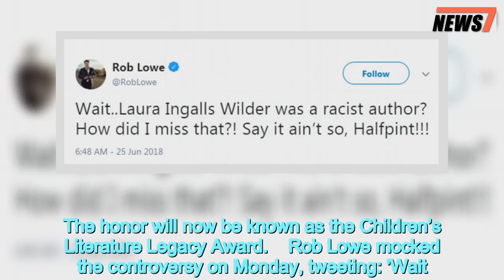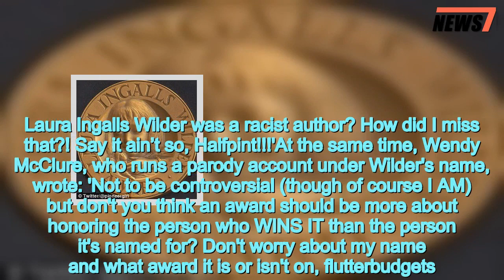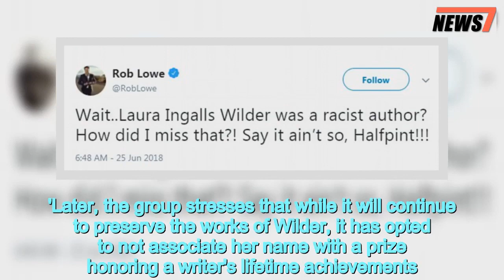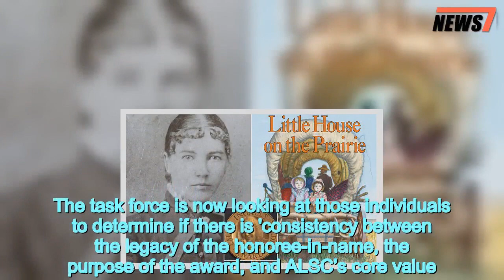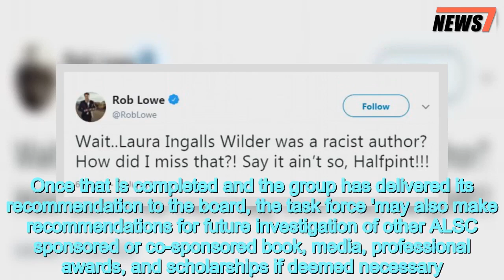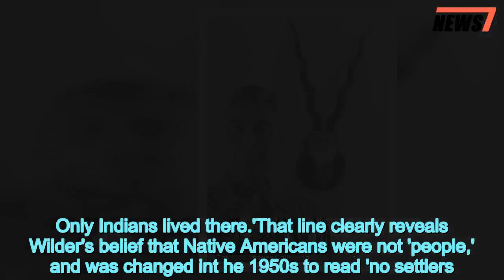Laura Ingalls Wilder's name REMOVED from award over anti-black writing - 247 news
Laura,Ingalls,Wilders,REMOVED,childrens,literature,honor,depiction,blacks
 The famed author of the Little House on the Prairie series has been put out to pasture.In a unanimous vote on Saturday, the board of the Association for Library Service to Children agreed to remove Laura Ingalls Wilder's name from the group's top award honoring children's literature authors over her depiction of blacks and Native Americans in her work.'This decision was made in consideration of the fact that Wilder’s legacy, as represented by her body of work, includes expressions of stereotypical attitudes inconsistent with ALSC’s core values of inclusiveness, integrity and respect, and responsiveness,' said the group in a statement after the vote.The honor will now be known as the Children’s Literature Legacy Award.    Rob Lowe mocked the controversy on Monday, tweeting: 'Wait.. Laura Ingalls Wilder was a racist author? How did I miss that?! Say it ain’t so, Halfpint!!!'At the same time, Wendy McClure, who runs a parody account under Wilder's name, wrote: 'Not to be controversial (though of course I AM) but don't you think an award should be more about honoring the person who WINS IT than the person it's named for? Don't worry about my name and what award it is or isn't on, flutterbudgets. Kindly save your outrage for other things.' Wilder's name had still not been removed from the organization's website as of Monday morning. 'Administered by the Association for Library Service to Children, a division of the American Library Association, the Laura Ingalls Wilder Award honors an author or illustrator whose books, published in the United States, have made, over a period of years, a substantial and lasting contribution to literature for children,' reads the page describing the honor.The honor was first given out in 1954 to its former namesake.   Share this article   Share   Below that is a biography of Wilder, which consists of just two sentences, followed by three paragraphs under the heading: 'Wilder's Legacy, and the Award in Context.'That section, which is three times longer than the one detailing Wilder's life, states: 'Wilder's body of work continues to be a focus of scholarship and literary analysis, which often brings to light anti-Native and anti-Black sentiments in her work.    'Her books continue to be published, read, and widely used with contemporary children. ALSC recognizes the author’s legacy is complex and Wilder’s work is not universally embraced.'Later, the group stresses that while it will continue to preserve the works of Wilder, it has opted to not associate her name with a prize honoring a writer's lifetime achievements. The decision was made as the honor, now awarded annually, went to a black writer for the fourth straight year.Jacqueline Woodson, the author of Brown Girl Dreaming, was the 2018 recipient of the first ever Children’s Literature Legacy Award, following in the footsteps of Donald Crews (2015), Jerry Pinkey (2016) and Nikki Grimes.Past honorees include E. B. White (1970), Beverly Cleary (1975),